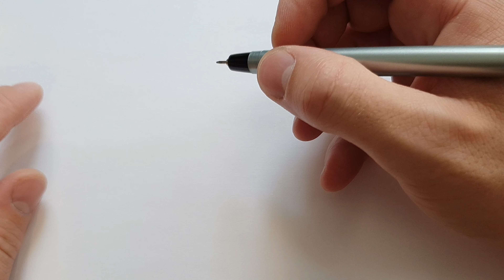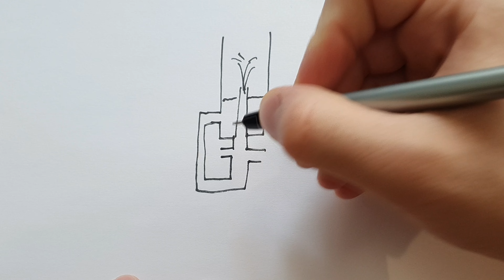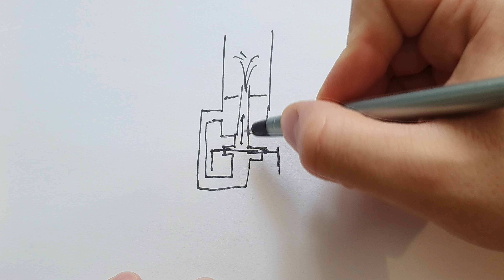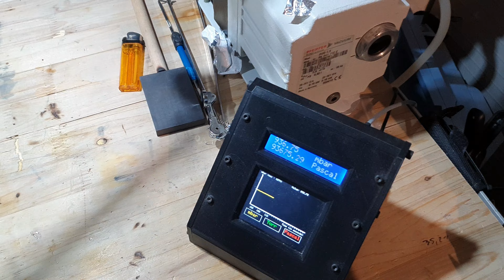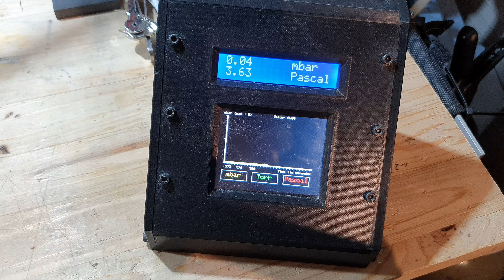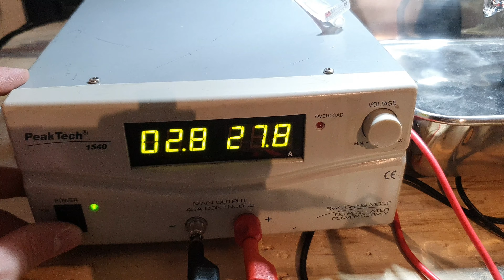Building the most dangerous fountain in the world – Periodic Videos homage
A few years ago, I watched a video by periodic videos about the sodium potassium alloy called NaK. In this video I saw something I always wanted to recreate. A fountain that uses this liquid alloy instead of water. The pump is especially interesting because it uses no moving parts. It is a magnetohydrodynamic pump.